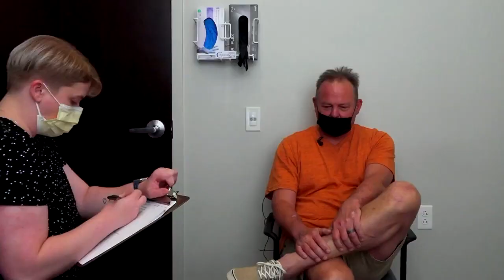Researchers studying COVID's neurological effects exploring whether long-term changes could lead to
Washington University scientists are looking at what the virus may do to the mind, and exploring whether there's a possible link to Alzheimer's.